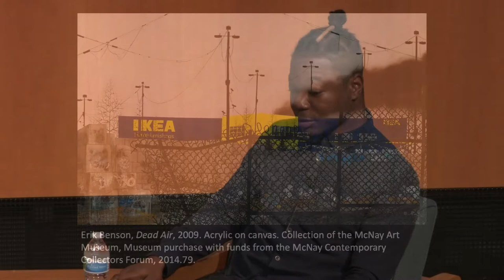Artists Looking at Art: Michael Patterson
Powerful women warriors dominate the urban environments of Michael Patterson Jr.’s portraits at the McNay. Standing as guardians of memories, Patterson’s female figures resemble superheroes with their powerful body language and swords.  René Paul Barilleaux, Head of Curatorial Affairs, talks with Michael Patterson about his artwork, themes, and references.

Michael Patterson Jr. is featured in the latest Artists Looking at Art (ALA), a series created to salute the vitality of the contemporary art community in the San Antonio area. The Artists Looking at Art series features contemporary San Antonio area artists, including McNay artists and staff members.